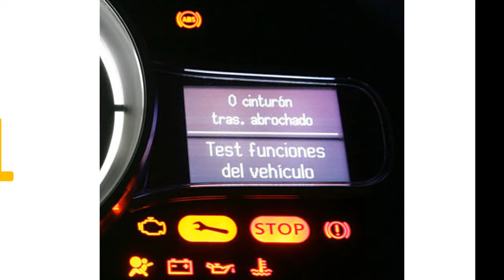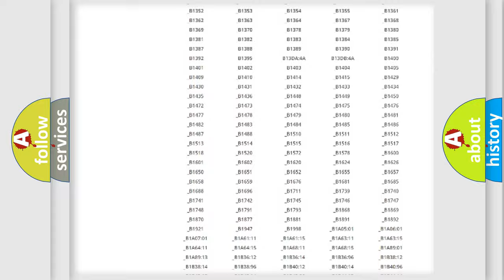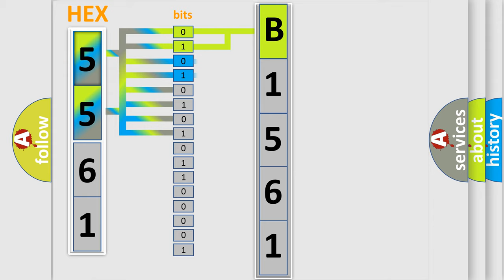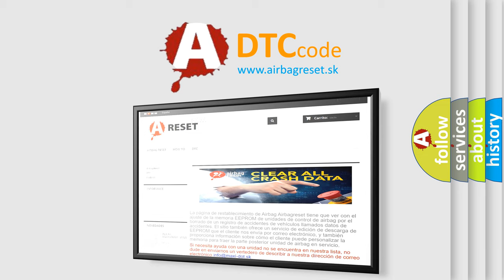DTC Toyota B1561 Short Explanation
Contents:
0:21 Basic DTC analysis according to OBD2 protocol standard.
1:48 Insight into programming
2:58 A diagnostically understandable description of the Diagnostic Trouble Code
3:05 Basic error definition

Make:
Toyota
Code:
B1561
Definition:
RF Outlet Solenoid Valve Coil System
Description:
Temperature of a solenoid valve coil exceeds specification
Cause: